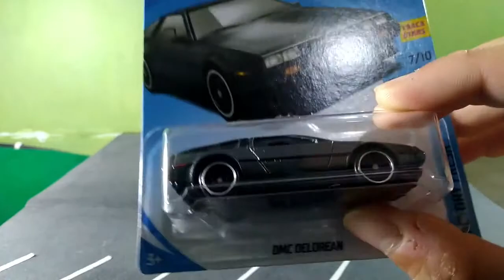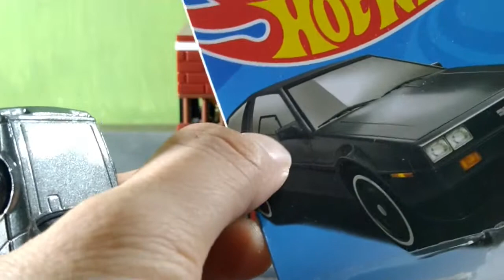#31 DMC Delorean Hot Wheels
Hari ke 9 marathon unboxing diecast Hot Wheels DMC Delorean